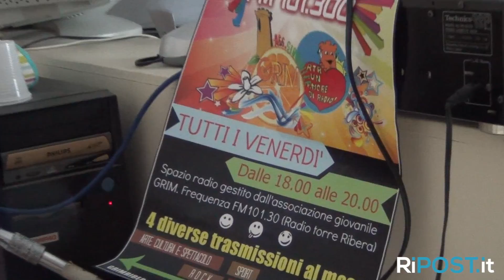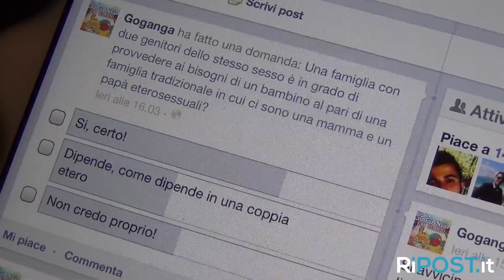Il venerdì è Grim con Goganga.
Video correlato di interviste effettuate durante la trasmissione radio Goganga del 3 maggio 2013. Intervista a Francesco Tavormina dei Grim e presentazione della promessa dell'atletica riberese Filippo Tavormina.